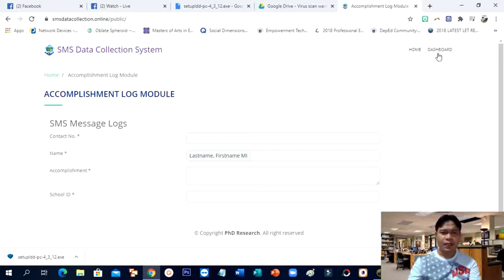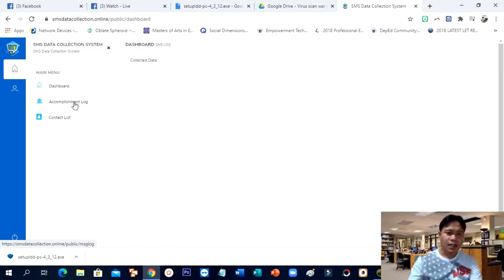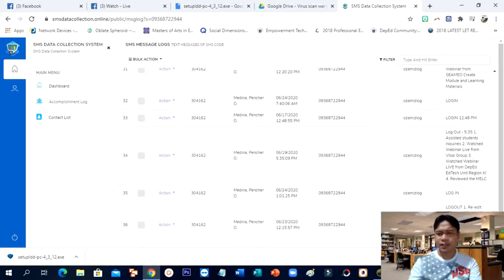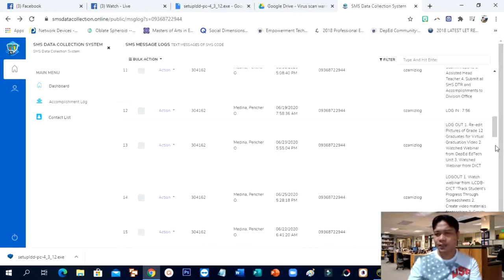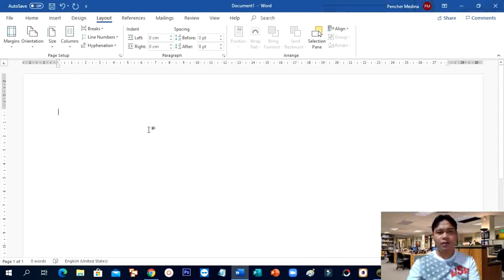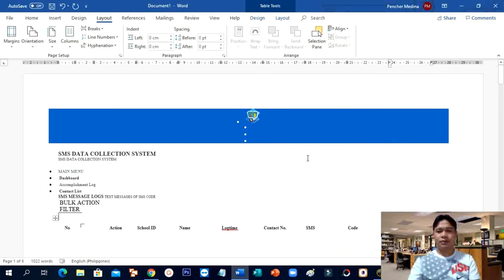SMSDATACOLLECTION ONLINE Time IN & OUT and Accomplishment LOGS TUTORIAL - Bisdak Version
How to Filter and Generate Time IN/OUT and Accomplishment LOGS step by step procedures.

Para updated ka sa mga new ICT video tutorials ko , Don't forget to hit bell button.